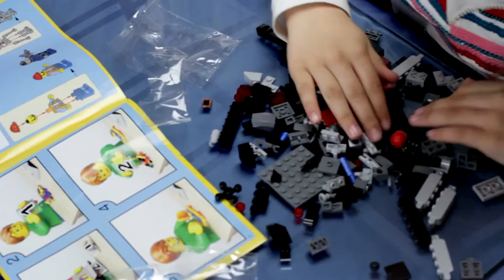Toy Umbrella with Sophia & Isabella - Web Series